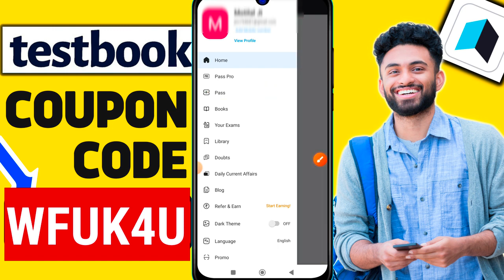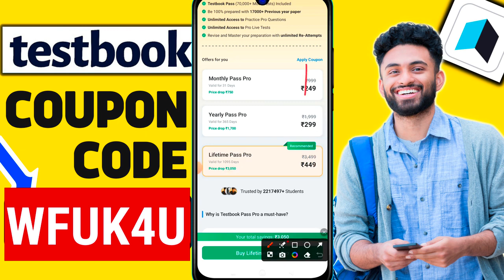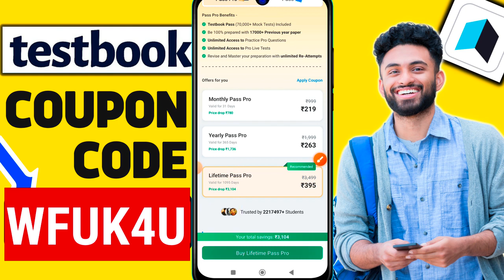Testbook Coupon Code Today| Testbook Pass Pro Coupon Code | Testbook Offers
859KJM